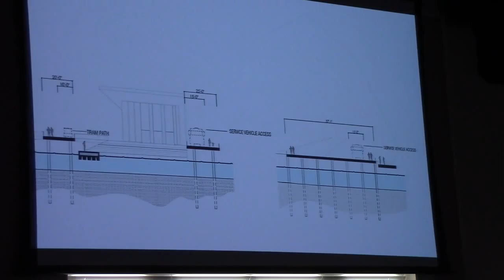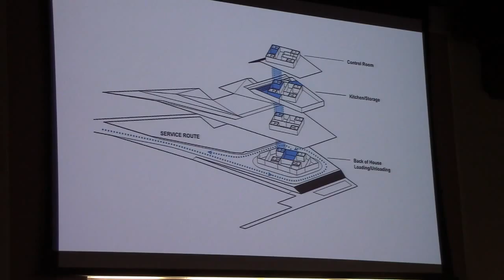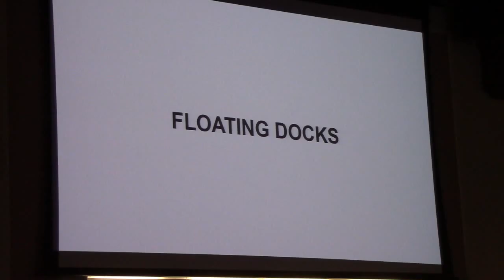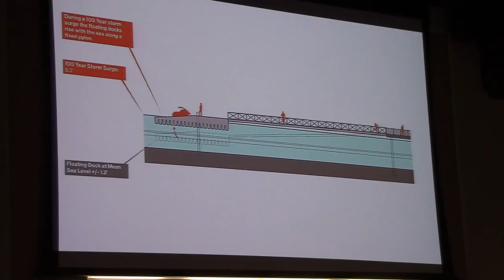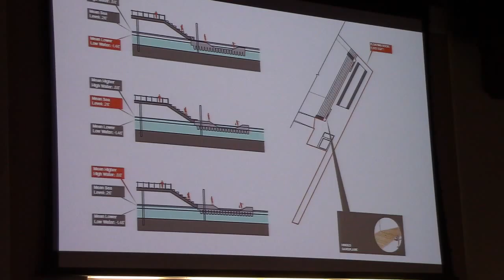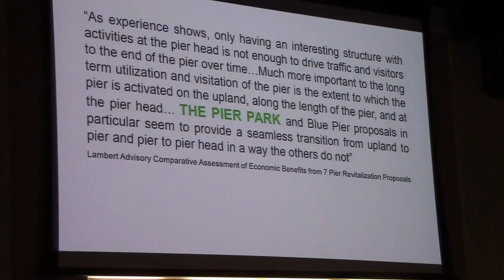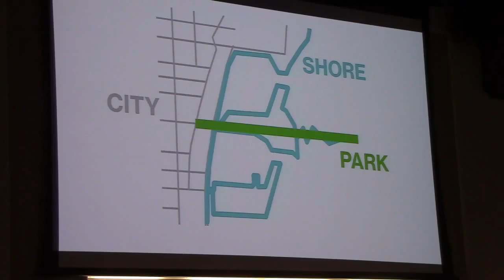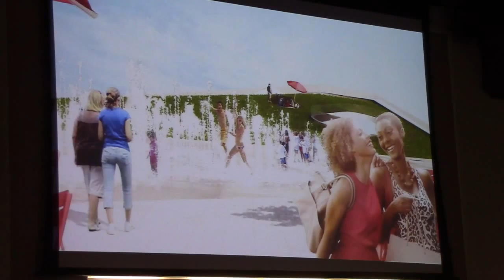Pier Selection Committee - Pier Park Answers Questions 4.23.15